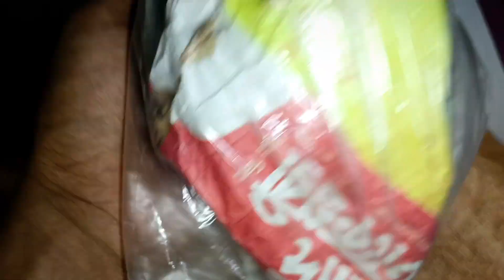#গোপাল সোনাকে প্রথমবার Isckon style এ সাজালাম ☺️🌸🌿❤️😱||Mayapur Isckon Style Laddu Gopal ❤️